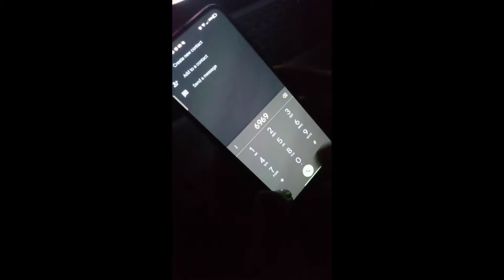How to not to play minecraft 😂😂| Kranium gaming